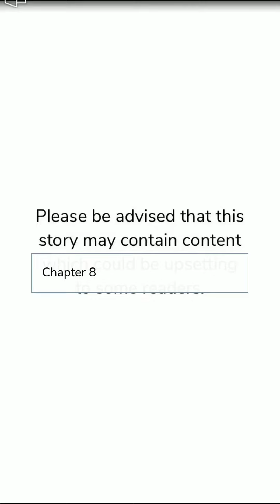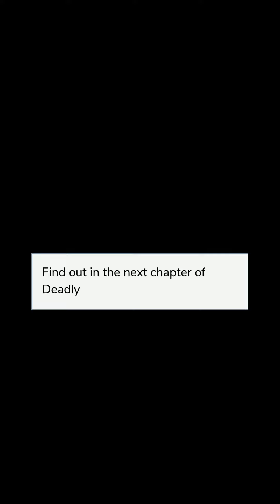Deadly Woman | Chapter 8 | Episode Choose Your Story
Valeria is tired of how her family treats her, One day she decides to run away & make her own life. She's no longer softy anymore. She's the most feared Female Mafia Leader.

Thumbnail Credit: @epy.itsnobody.special